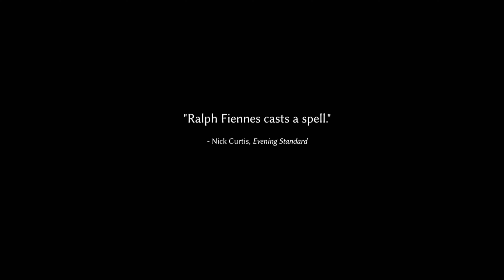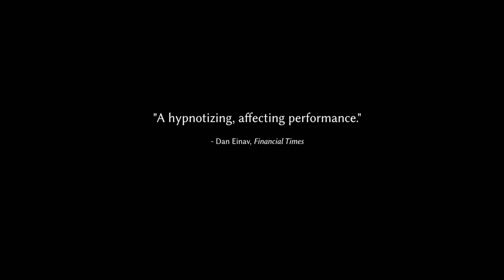Four Quartets (2023) - Official Trailer | 4K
In the shadow of the Second World War, performance of a poem is a searching examination of who and what - we are. A journey into the imagination, bound by experience, memory and time.
Director: Sophie Fiennes

Cast: Ralph Fiennes

Also Known As: TS Eliot's Four Quartets